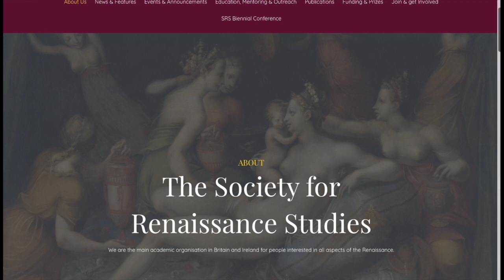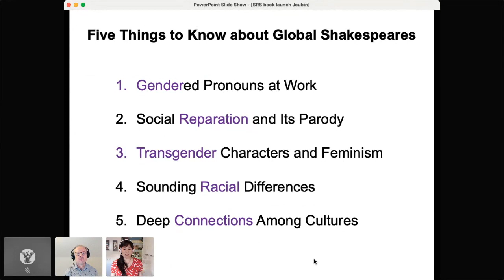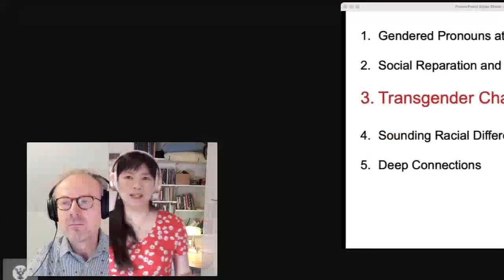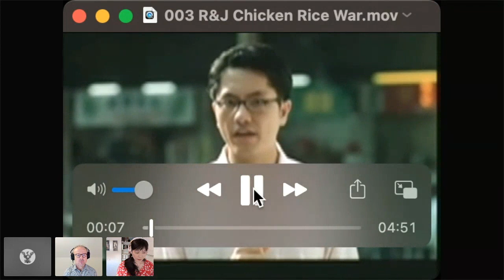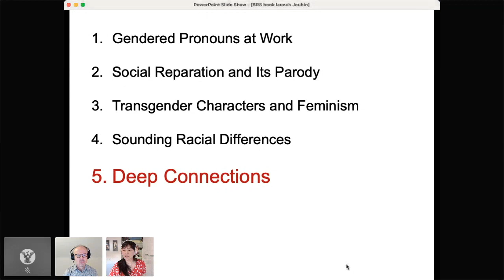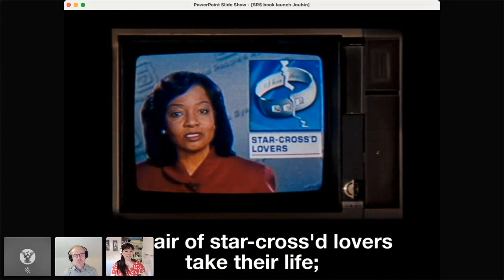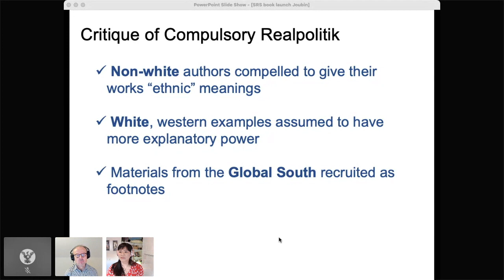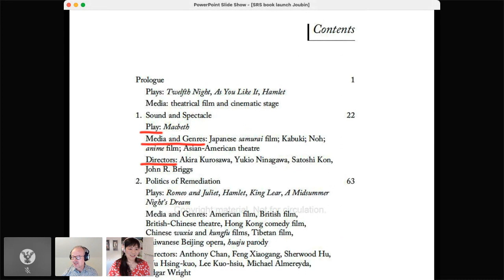Shakespeare and East Asia, Society for Renaissance Studies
Did you know Kurosawa influenced George Lucas' Star Wars? How do Asian films present transgender figures? What are the links between Julie Taymor's use of Bunraku puppets in The Tempest and Czech-Japanese puppet theatre? How do cinema and theatre portray vocal disability? Why do critics repeated use the adjective Shakespearean to describe Bong Jon-ho's Parasite?

This is a Society for Renaissance Studies book launch event for Alexa Alice Joubin's Shakespeare and East Asia (Oxford University Press, 2021). The book tells an incredible story of how, where, and when “Shakespeare” and Asian artists met on stage and on screen. It covers stage and film adaptations that re-imagine racial and gender roles, disability, and multilingualism in Japan, China, Taiwan, Hong Kong, South Korea, Singapore, Asian America, and the UK.

00:53 Burnett introduces Joubin
02:49 Overview
04:16 Five Things to Know
05:06 Gendered Pronouns
09:01 Social Reparation
11:30 Video clip of One Husband Too Many
14:34 Transgender Performance
19:05 Accents and Race
21:39 Video clip of Chicken Rice War
24:26 Deep Connections Among Adaptations
24:56 George Lucas and Akira Kurosawa
26:13 Baz Luhrmann's Romeo + Juliet and Chee Kong Cheah's Chicken Rice War
28:30 Compulsory Realpolitik
32:41 Q&A: Methodology
37:37 Q&A: De-territorialization and Transnationalism
38:51 Q&A: Compulsory Realpolitik
39:59 Q&A: Yukio Ninagawa's cherry blossom Macbeth
41:19 Q&A: Asian theatrical approaches to Shakespeare
42:15 Q&A: Ninagawa's Othello
43:05 Q&A: Ninagawa's Hamlet
43:40 Q&A: Ong Keng Sen's Lear Dreaming
45:03 Q&A: The Future of Global Shakespeare
47:21 Q&A: King Lear and the Korean Folklore, Baridegi, the Bandoned Princess
49:13 Q&A: Shakespeare and East Asia versus Shakespeare in East Asia
50:30 Q&A: Romeo x Juliet, Japanese anime series
52:41 Q&A: Costume Design
54:38 Society for Renaissance Studies announced winner of the book giveaway, Helen Hopkins (Shakespeare Birthplace Trust)
54:47 Conclusion

Chapter 1: “To unpath’d waters, undream’d shores”: Sound and Spectacle
Chapter 2: “Our toil shall strive to mend”: Politics of Remediation
Chapter 3: An “isle . . . full of noises”: Polyphonic Reception
Chapter 4: “Divided in three our kingdom”: Multilingualism and Diaspora

Four themes distinguish post-1950s East Asian cinemas and theaters from works in other parts of the world: Japanese innovations in sound and spectacle; Sinophone uses of Shakespeare for social reparation; the reception of South Korean presentations of gender identities in film and touring productions; and multilingual, disability, and racial discourses in cinema and diasporic theatre in Asian America, Singapore, and the UK.

This event was chaired by Professor Mark Thornton Burnett (FEA, MRIA, Founder of the Sir Kenneth Branagh Archive, Queen's University Belfast; trustee and director, British Shakespeare Association) and organized by Rachel Willie (Society for Renaissance Studies and Liverpool John Moores University) for the Society for Renaissance Studies.